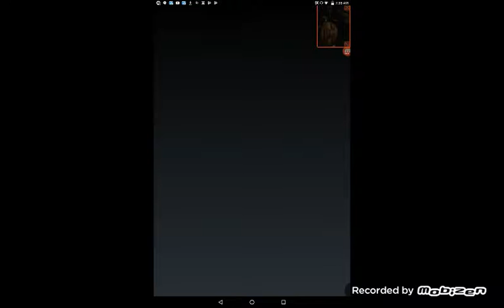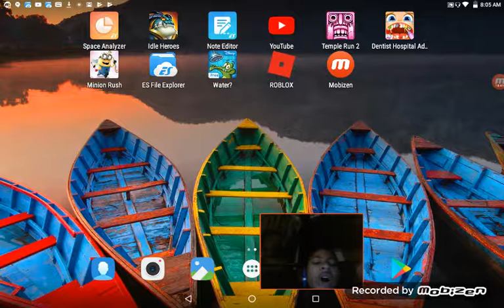Where's my fucking water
If you want to be friends with me just copy my username annie112083